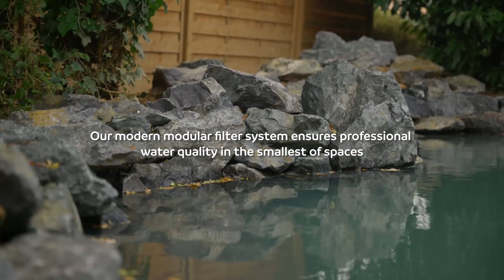CREATING a POND from SCRATCH with our OASE products! | DIY Project by @CyprienAdventures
We are always amazed at how creative people can get with our products. We always support creativity with water, everywhere, so we were happy to help with Cyprien's Do It Yourself project and are more than impressed by the results.

Perhaps this video has also given you another idea of how you can enhance your pond or garden. We're always happy to inspire.

00:00 - Intro
00:29 - Installation and use of OASE products
06:10 - The finishing touches to the surroundings
06:42 - Release fish into the water
11:51 - The end product